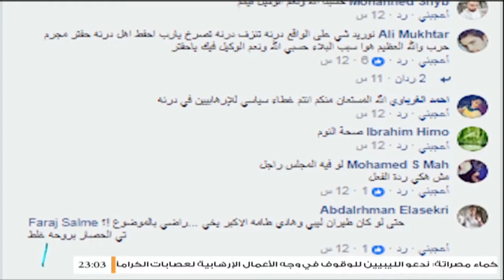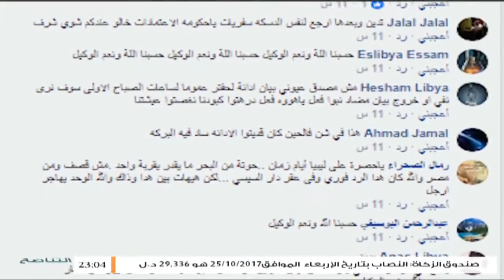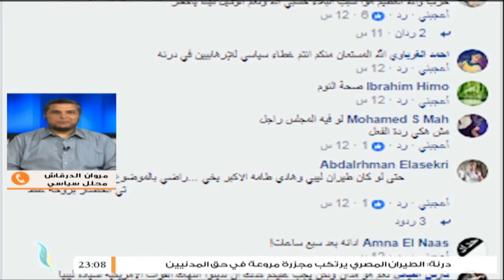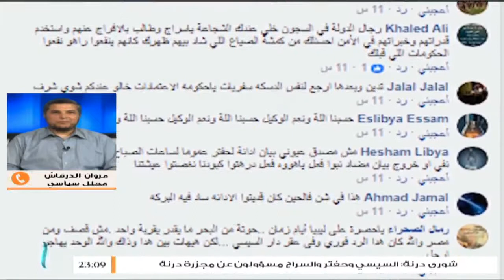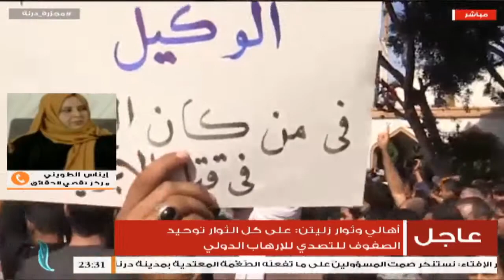نشرة أخبار الساعة 11:00 مساءً | 31 - 10 - 2017